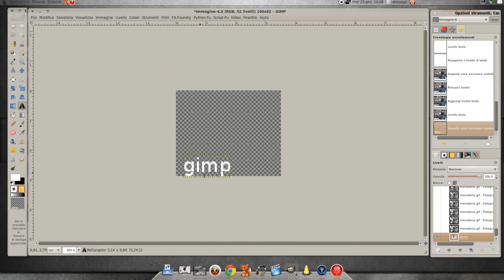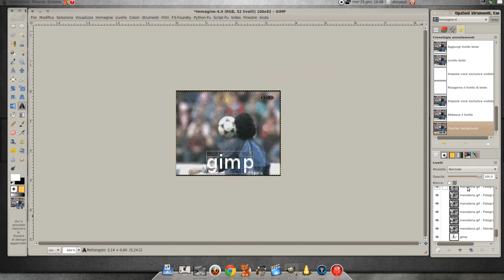Come inserire una scritta ad un'animazione gif con GIMP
Come inserire una scritta od un'immagine statica ad una gif precedentemente creata.
Per eseguire l'inserimento con estrema semplicità senza dover agire singolarmente su ogni livello è necessario lo script Overlay background che trovate presente nel progetto FX-Foundry